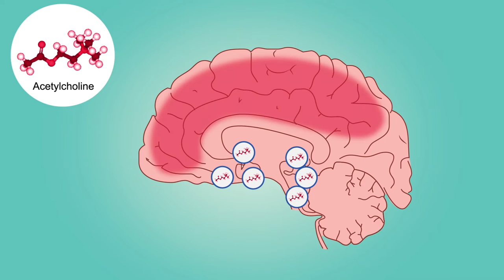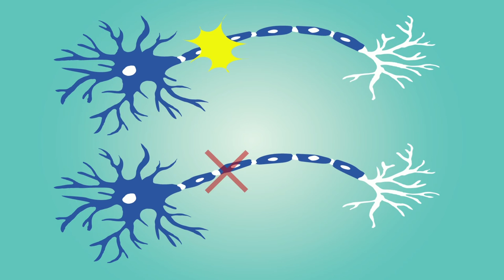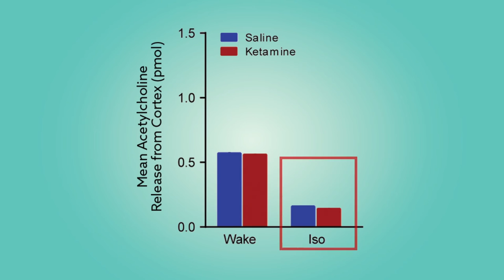An anesthetic paradox: ketamine deepens anesthesia but accelerates recovery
Hambrecht-Wiedbusch et al. "Paradoxical Emergence: Administration of Subanesthetic Ketamine during Isoflurane Anesthesia Induces Burst Suppression but Accelerates Recovery” (2017). doi:10.1097/ALN.0000000000001512